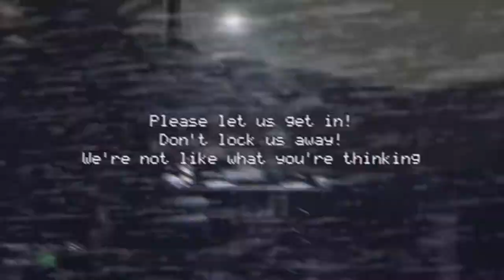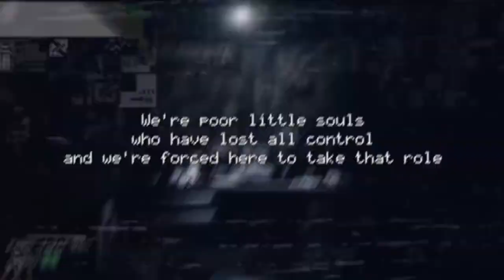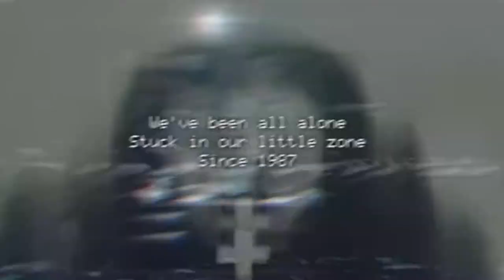Five Nights at Freddy's 1 Song The Living Tombstone